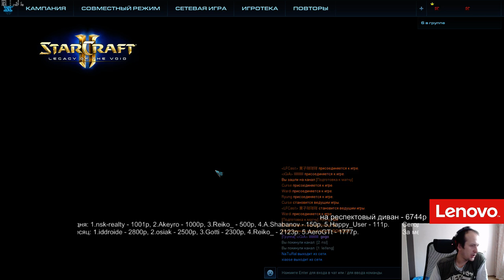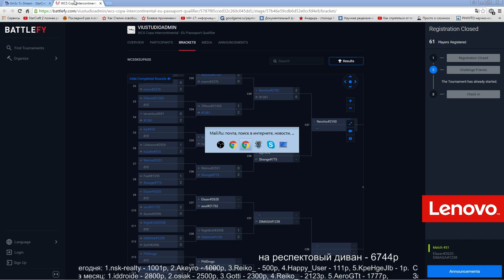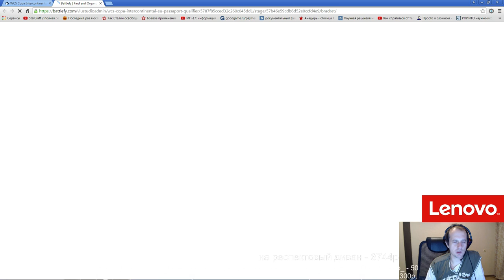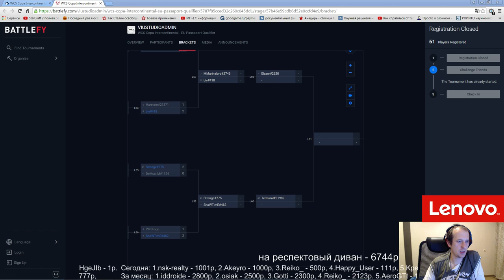leifeng cup #152 - Playoff + Copa America (eu квали) Pomi